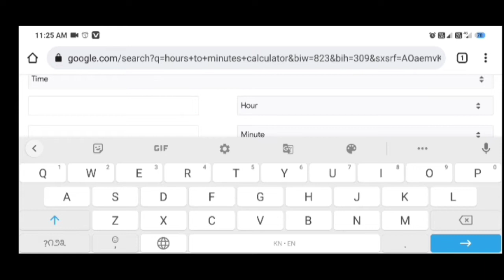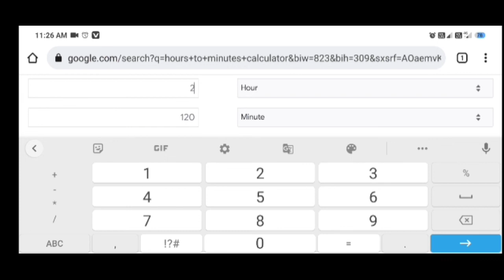YouTube watchtime counting in kannada| how to complete 4000 hours watch time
Watchtime counting in kannada
Hours ಹೇಗೆ ಕ್ಯಾಲೂಕೆಟ್ ಮಾಡಬೇಕು ಅಂತ e video olge detail agi ಹೇಳಿದ್ದೇನೆ video nodi comment madi friends

//About me: I'm mahiboob from yadagir Making a tech video in this channel
 Stye connected